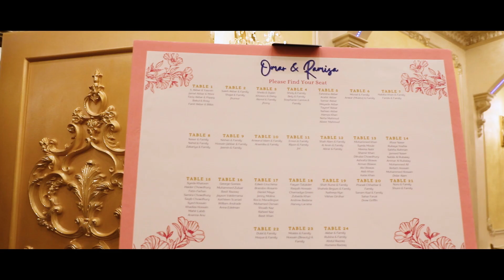Wedding Videographer Omar & Ramisa’s Walima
Filmed by PhotoVideoCreate
Book your next music video session.

New York Indian & Pakistani Wedding
Videographer in New York & Miami